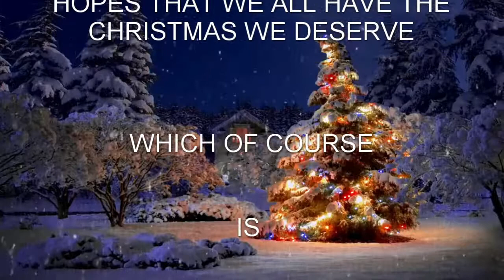I Believe in Father Christmas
A cover of the Greg Lake Classic

Gav and Tel